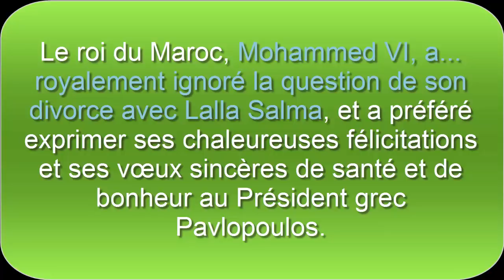Maroc, Divorce avec Lalla Salma, quand le roi Mohammed VI esquive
Le roi du Maroc, Mohammed VI, a... royalement ignoré la question de son divorce avec Lalla Salma, et a préféré exprimer ses chaleureuses félicitations et ses vœux sincères de santé et de bonheur au Président grec Pavlopoulos.